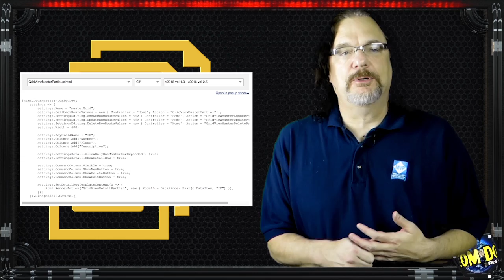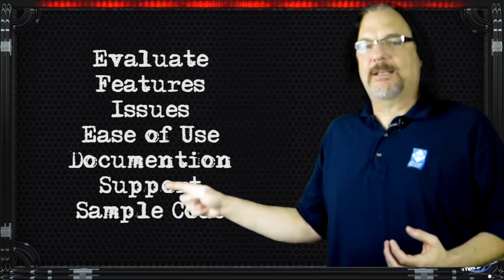256 Seconds with dotNetDave (E4) - Choosing a Third Party Product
In this episode dotNetDave (David McCarter) talks about the process he uses to choose an awesome third-party product for Visual Studio from Microsoft.